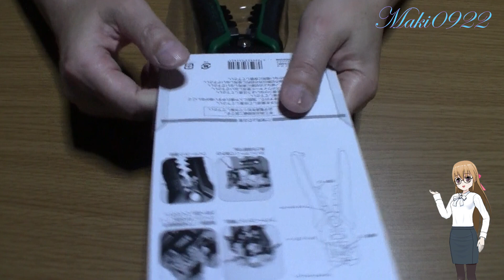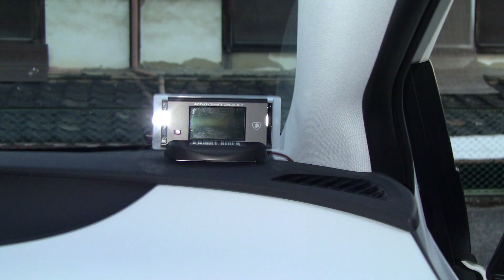【ガジェット】マルチワイヤーストリッパー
色々な被覆が剥けます

・マルチワイヤーストリッパー

・ビデオ編集用PC（２代目）
ＣＰＵ：Intel Core i7-8700K
マザーボード：GIGABYTE Z370 HD3
メモリ：G.Skill DDR4 PC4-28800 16GB×2枚
グラボ：Radeon FirePro W5100
グラボ：ASUS ROG-STRIX-RX580-O8G-GAMING
ＳＳＤ：ADATA ASX8000NPC-512GM-C（M.2 2280）
CPUクーラー：CORSAIR CW-9060027-WW（H115i 280mm 水冷）
リムーバブルケース：RATOC SYSTEM SA3-RC1-LGX
DVD-RW：PIONEER DVD-RW DVR-217
ＨＤＤ：Seagate ST31000528AS（7200rpm）×2台
ＯＳ：Windows10 Home 64Bit 版